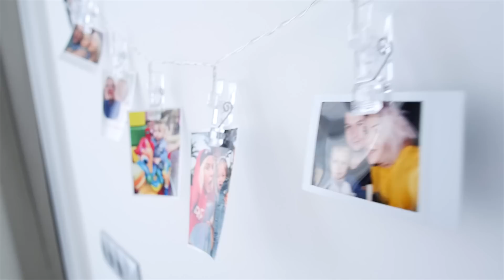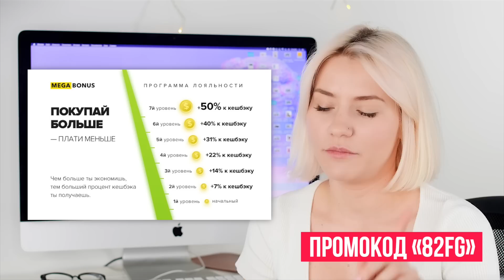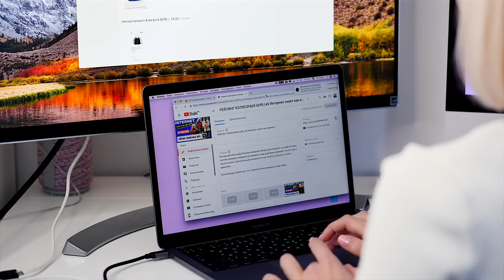11 ВЕЩЕЙ С АЛИЭКСПРЕСС БЕЗ КОТОРЫХ Я НЕ МОГУ ЖИТЬ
Начинай покупки с Мегабонус и экономь до 40%!

Ребята! Настало время годной подборки! Здесь я собрала мои самые любимые вещи с алиэкспресс, которыми я пользуюсь каждый день! Проверено и одобрено, поэтому с уверенностью рекомендую. Самые полезные и приятные новинки.

С этими вещами моя жизнь стала чуточку прекрасней и удобней! ;)

Ссылки на вещи:
Чехол на айпад за 1133 р.
Прибор для ультразвуковой чистки лица за 1246 р.
Браслет с губами за 157 р.
Чехлы на подушки с геометрическим рисунком за 790р.
Чехлы на подушки с принтами за 650 р.
Повязка-ободок за 127 р.
Гирлянда с лампочками за 881 р.
Косметичка за 257р.
Ветка с лампочками за 315 р.
Гирлянда для фото за 215 р.
Адаптер за 1500 р.
Крепеж для проводов за 200 р.